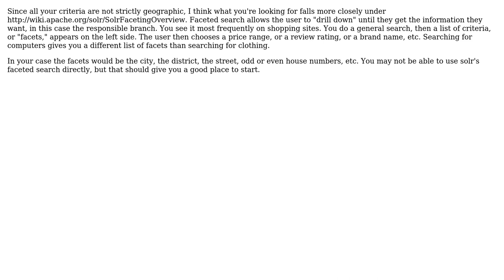Software Engineering: How to model and query spatial responsibilites of company local branches?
With thanks & praise to God, and with thanks to the many people who have made this project possible! | Content (except music & images) licensed under CC BY-SA | Music | Images & others | With thanks to user Turbokiwi user Karl Bielefeldt and the Stack Exchange Network Trademarks are property of their respective owners. You are responsible for your own actions.